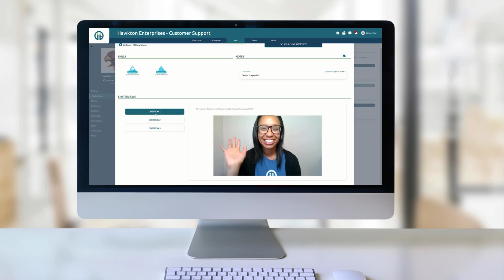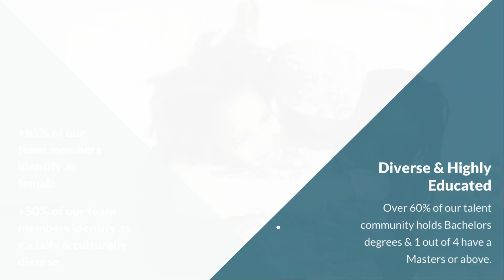Instant Teams: Unleash the Power of Military Spouse CX Talent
Instant Teams leads the way as THE CX Talent Marketplace committed to the financial wellbeing of military families while providing companies instant access to remarkable talent.